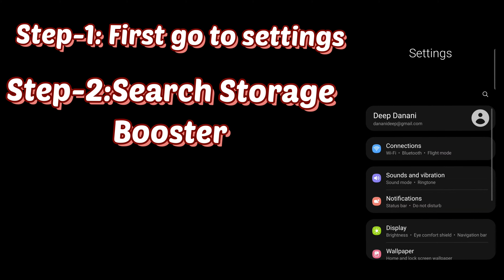How to solve daily expansion pack download problem solve?|| Samsung mobile in Freefire |Tips & Trick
Tips &Trick

My Device:Samsung F41
Ram:6 gb

My ID name in Freefire:DeepGaming59
Game play: DeepGaming59

DeepGaming59

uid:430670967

 (l)Free Fire free diamond 💎 (m)Free fire tips and tricks
(z)Free fire free dj alok Free Fire (FreeFire ) Top Country
Garena Free Fire Indonesia live Garena Free Fire Brazil Live

Gaming Video
Free Fire
free Fire
Garena Free Fire
scOut Music